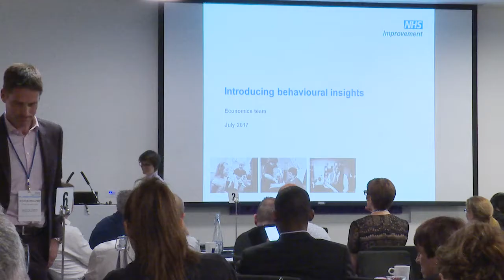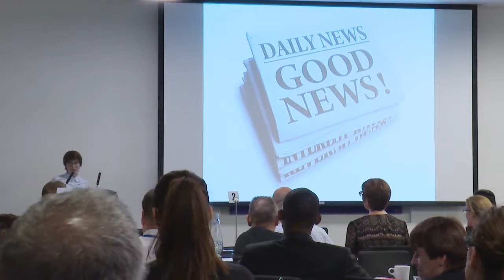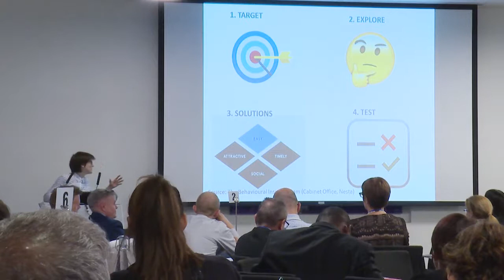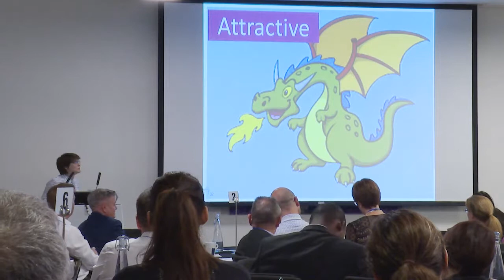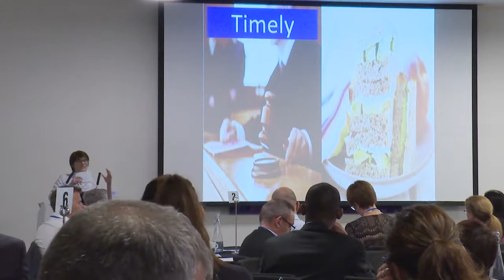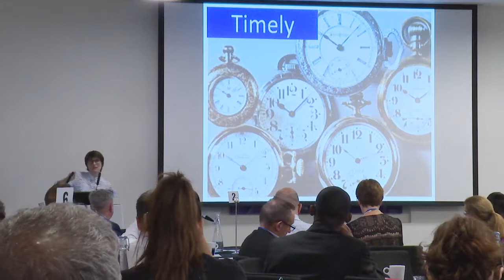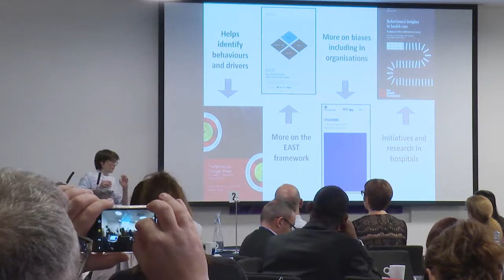PechaKucha: introducing behavioural insights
In this PechaKucha style presentation, our economics team covered the topic of behavioural insights and how to apply it with a systematical approach.